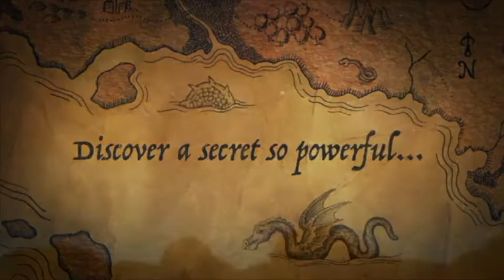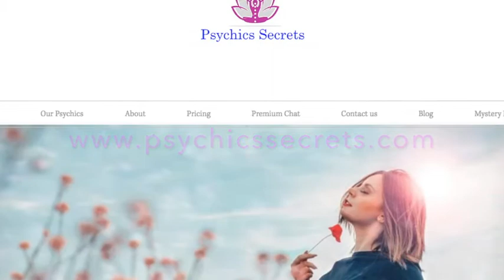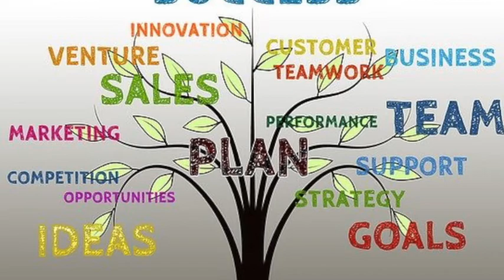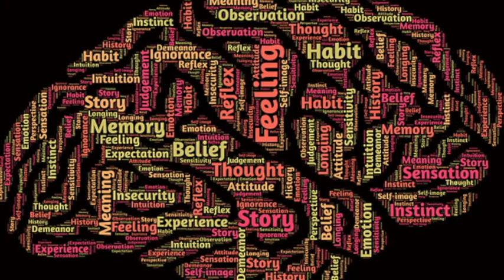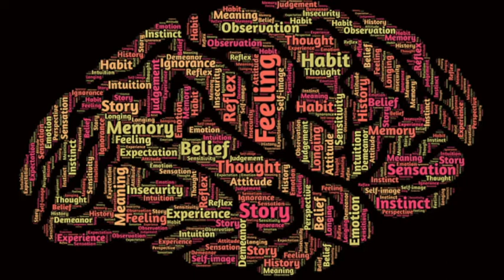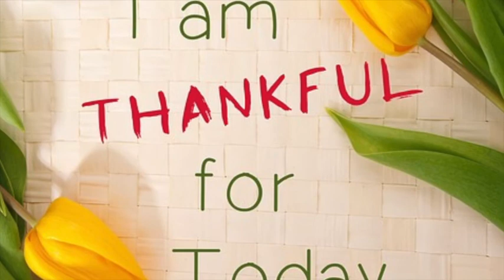Your Magnificent Obsession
Zelda talks about how finding Your Magnificent Obsession is one of the most important foundational parts of the Laws Of Attraction.